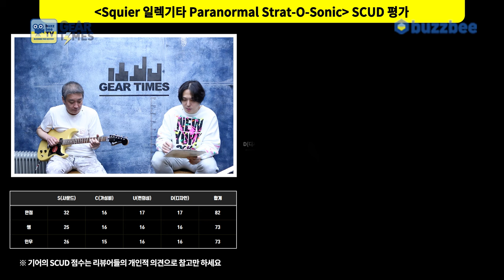[GearTimes 3905회] 스콰이어 Squier 일렉기타 Paranormal Strat-O-Sonic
스콰이어 Squier 일렉기타 Paranormal Strat-O-Sonic

0:00 오프닝
2:24 스펙(Spec)
3:48 사운드 테스트(Sound test)
9:53 시연 (Demo)
11:08 한줄평
12:07 점수